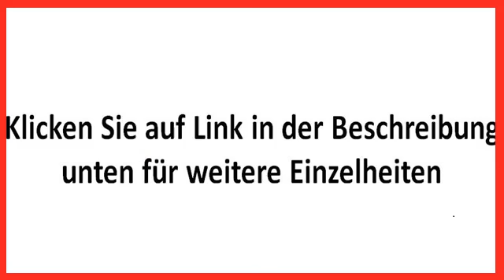PLAYMOBIL 5251 - Marschall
Lesen Sie mehr

Produktmerkmale
Geschlecht Jungen
Warnhinweis Achtung Nicht für Kinder unter 36 Monaten geeignet
Zielgruppe Kindergarten